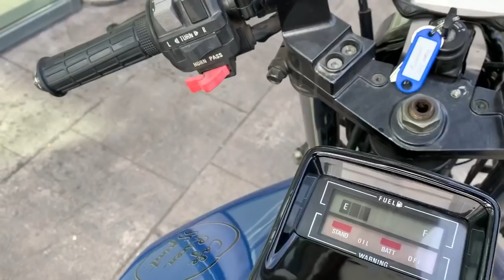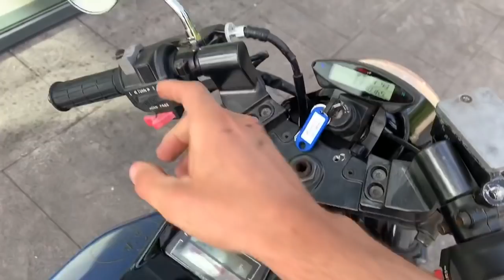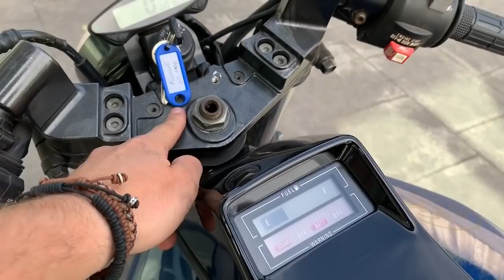Kawasaki GPZ 1100 Arrancada y video Completo comentando - Cafe Racer SSpirit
Vídeo completo proyecto Kawasaki GPZ 1100 Cafe Racer SSpirit.